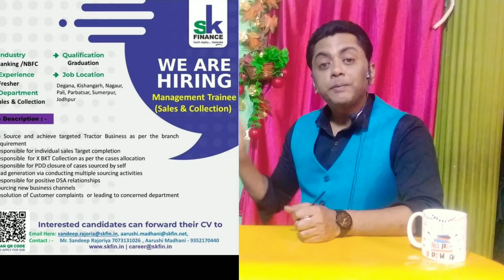best finance company for job.top finance companies for jobs. finance job near me. finance jobs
Is video me bataya gaya hai ki 12th pass shriram Finance me manager kaise Bane aur salary kya hogi is video me Finance company me manager banne ke bare me full details video banaya gya hsi

Bihar job grop no 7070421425

Thanks